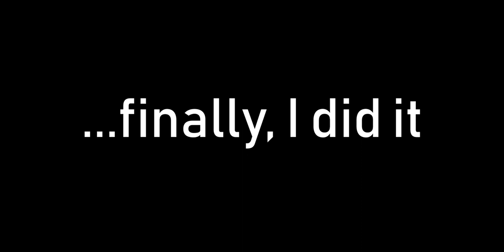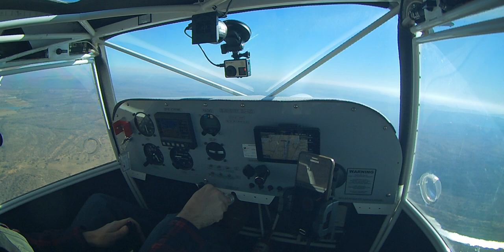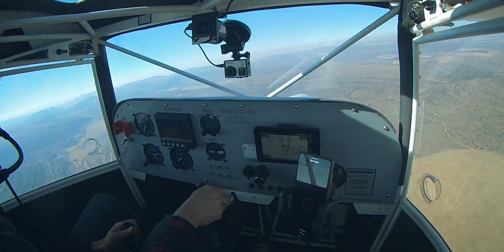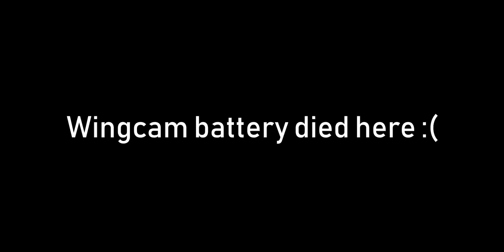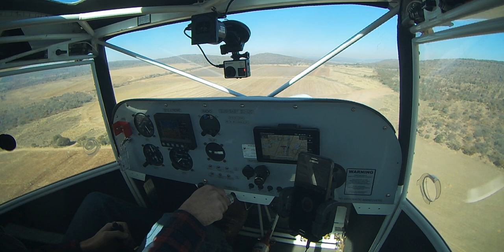I Landed on a Farm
I finally take the Bushbaby to an off field location, and land on a farm. The runway is quite soft and quite short, at least for my current skill level. It is also slanted, and the inside of the runway (nearest to the crop) is softer than the outside (nearest to the hill), which ups the intimidation factor to me, who has only ever landed on grass and hard-gravel runways. But I have big tires and that boosted my confidence enough to undertake this off airfield landing. This marks the first real step-up in my Bushbaby flying adventures.